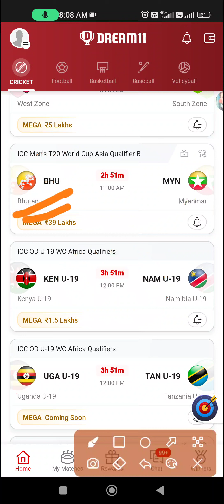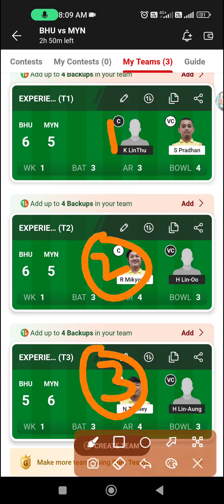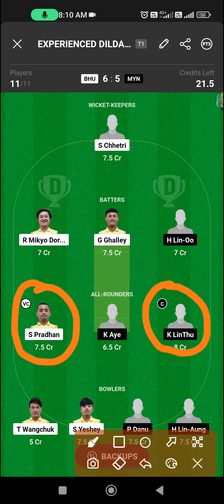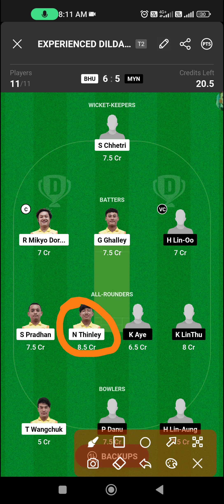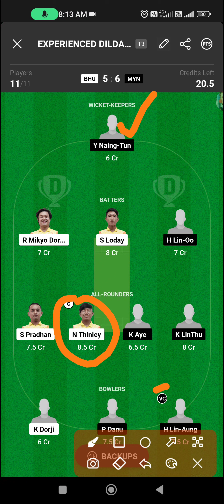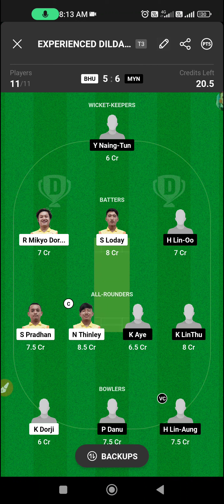BHU vs MYN Dream11 Team | BHU vs MYN Player Stats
bhu vs myn dream11 team | bhu vs myn dream11 prediction | bhu vs myn player stats | bhu vs myn |

bhu vs myn dream11 prediction
bhu vs myn dream11 team
bhu vs myn dream11 team today
bhu vs myn player stats
bhutan vs Myanmar